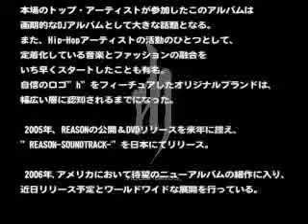dj honda @ 1992 NMS part.3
dj / producer based NewYork/Tokyo
live booking & beat info